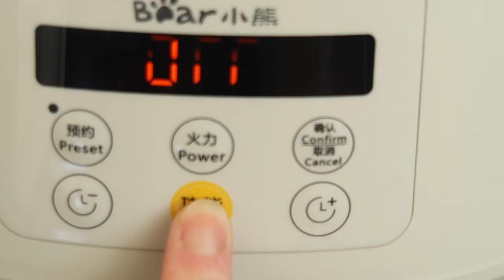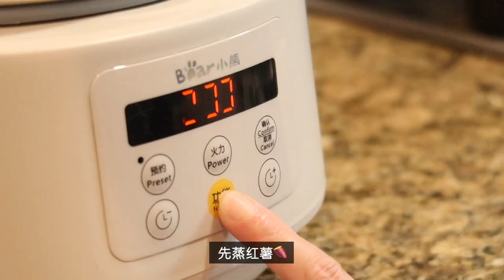一锅到底料理｜汽锅鸡 Steam Pot Chicken｜桑拿虾 ｜一锅蒸到底的晚餐｜没事就做饭Justcooking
这次收到来自华人生活馆的礼物，小熊电汽锅。 一听到电汽锅，就立刻想到汽锅鸡。之前看到国内的小伙伴用，就很想尝试。
汽锅的外形设计特别像塔吉锅，很可爱。 全程不用放一滴水，鸡汤是由锅底的水通过汽锅的气孔蒸汽凝结出来的汤汁，味道特别的鲜，而且鸡肉也很嫩，一点都不柴，个人特别喜欢。
之后想用它来尝试其他汽锅食谱，有好吃的再来分享给大家。

这次也一样为大家争取了福利
原价：US$119.00
折扣价：US$109.00

原价：CA$129.00
折扣价：CA$119.00

华人生活馆，创办于2010年，公司总部位于美国纽约，是一家专为北美华人提供中式厨房电器的B2C购物网站。
商品经营范围涵盖：豆浆机、养生壶、电饭煲、料理机、电炖盅、电炖锅、电饼铛、面条机、饮水机等常用厨房电器。
绝大部分产品，都采用北美标准110V—120V电压，可以直接插电使用。

关于售后
有任何的售后问题，欢迎随时联系客服
售后服务热线：
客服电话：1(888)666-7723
服务时间：Mon~Fri. 美东时间01：00PM：-05：00PM